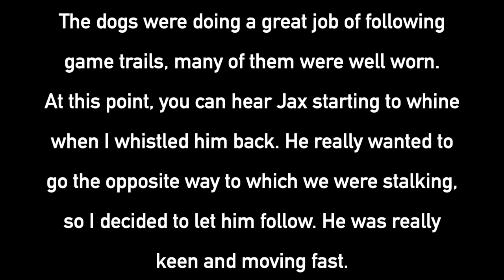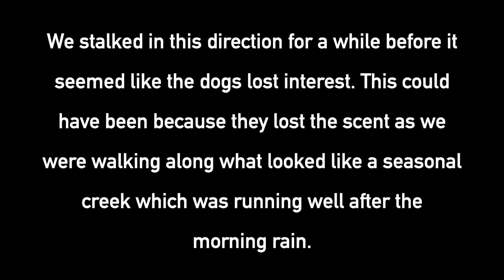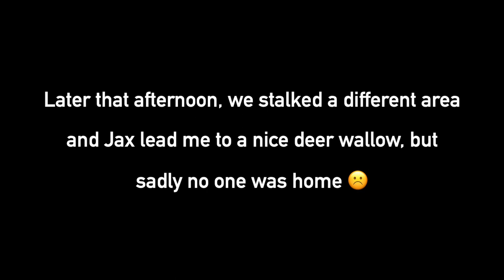Deer Hunting with Dogs in the Victorian High Country | German Shorthaired Pointer Gundogs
In this video we are joined by a good mate and his one year old German Shorthaired Pointer pup Bentley.

Bentley hasn't been through all his training yet, but he definitely put his nose to good use.

It's amazing to watch these dogs use their instincts. Scenting and tracking is well and truly in their DNA.

For gundog related info and products (including the ones you see on our videos), please visit our